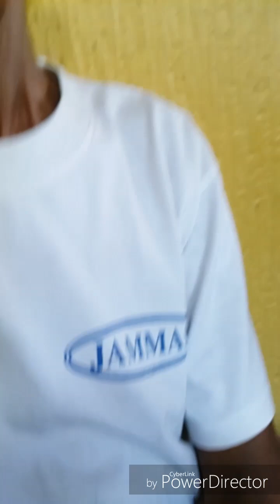Naka sakit ng Duwende.nakipag ayos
Have a good day and god bless po.